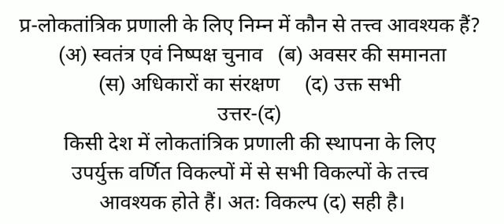लोकतांत्रिक प्रणाली के लिए निम्न में कौन से तत्त्व आवश्यक हैं?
(अ) स्वतंत्र एवं निष्पक्ष चुनाव   (ब) अवसर की समानता
(स) अधिकारों का संरक्षण     (द) उक्त सभी
उत्तर-(द)
किसी देश में लोकतांत्रिक प्रणाली की स्थापना के लिए उपर्युक्त वर्णित विकल्पों में से सभी विकल्पों के तत्त्व आवश्यक होते हैं। अतः विकल्प (द) सही है।